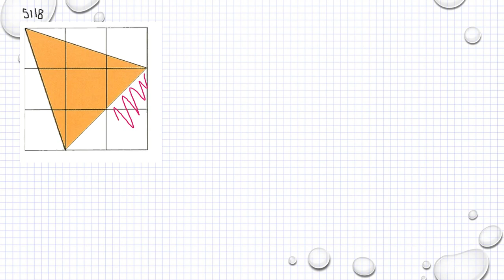Matematik 5000 Ma 1a röd Kapitel 5 Omkrets och area av rektangel och triangel 5118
Matematik 5000 Ma 1a röd   Kapitel 5   Omkrets och area av rektangel och triangel   5118      Besök gärna min google site för mer matte videoklipp :